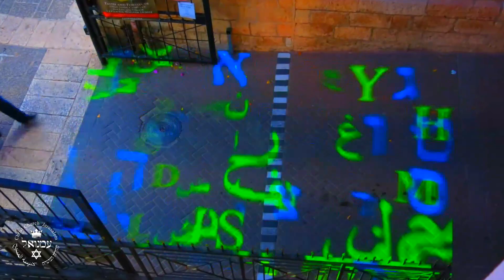Jerusalem Festival of Light at Christ Church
Christ Church had an open house for more than a week as thousands of people visited the Old City to see the Light in Jerusalem festival Many Israelis commented that they had no idea we were here, said the property was beautiful and were happy hear our history.

Our projections were a sort of meditation on John 1 (narrated in Hebrew), which is why this video includes a reading of John 1 (in English).